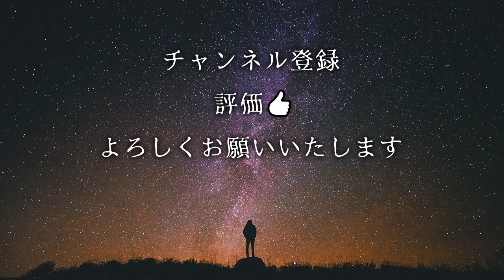【怖い話】「ポテトサラダ」「夜食の注文」「キーワード」【怪談/朗読つめあわせ】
◆おしながき
0:00 op
0:16 ポテトサラダ
8:28 夜食の注文
15:17 キーワード
22:10 14万人突破後のご挨拶＆ed

◆お話引用元
特選怖い話 様

【メンバーシップに入ると以下の特典が入手できます】

・メンバー限定動画のアップ
(会員限定のラジオ動画、取材裏話、取材裏での食レポ動画など)
・イベントのチケット優先購入
・生放送時に打てる絵文字の追加
・メンバー加入してくださった年月に応じて特殊バッジの付加
・生放送アーカイブをいつでも観れる

メンバーシップ制度で頂きました報酬は
機材費(マイクなど)や取材費(交通費、宿泊費等)として使わせていただきます。
ぜひご検討よろしくおねがいします！

関連リンク